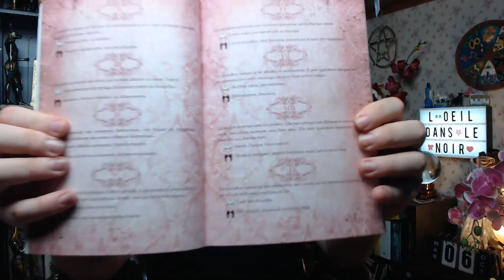🔮MARDI 6 OCTOBRE 2020🔮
Le livre des oracles ⬇️ :